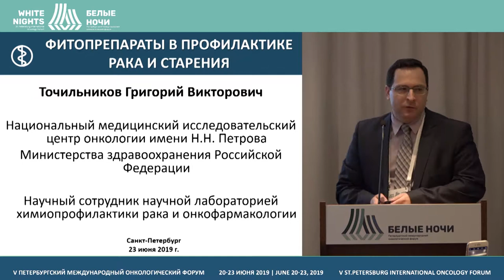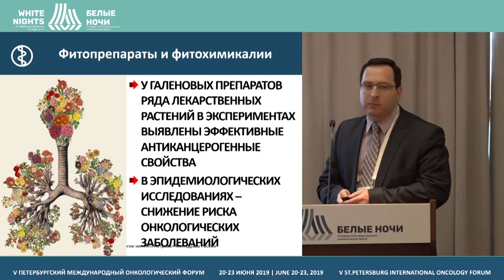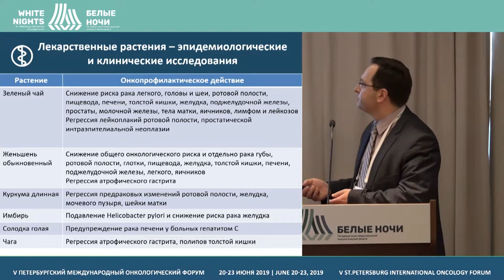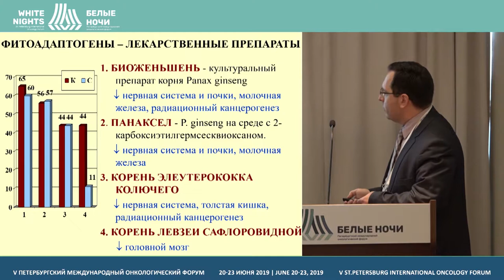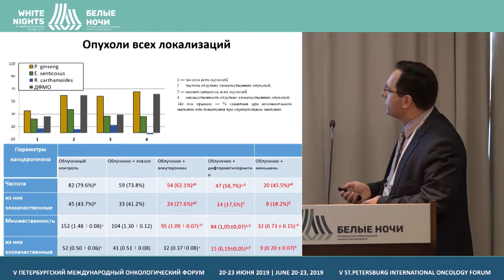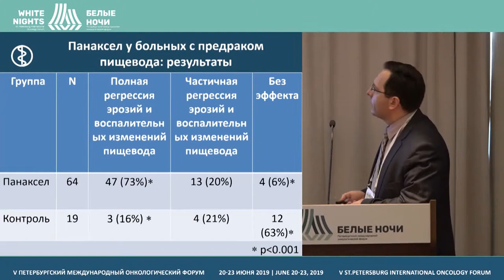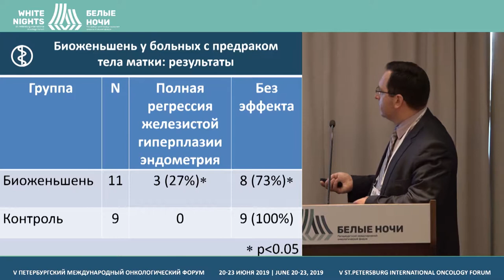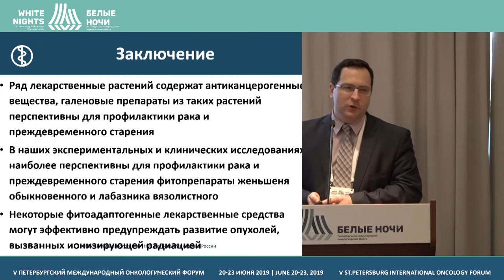Phytodrugs in prevention of cancer and aging | Radiotherapy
Grigory Tochilnikov, FSBI «N.N. Petrov NMRC of oncology» of the Ministry of Healthcare of the Russian Federation, St.Petersburg